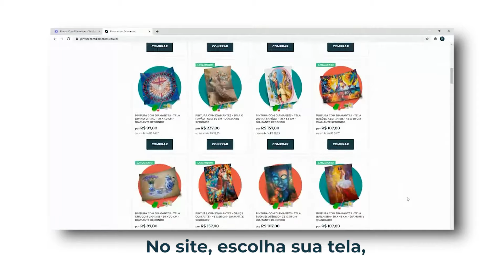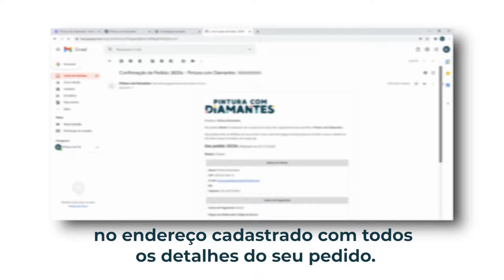Pintura com Diamantes: Como comprar uma tela?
Você pode comprar uma tela de Pintura com Diamantes por meio do nosso site oficial
Assista o vídeo e conheça o passo a passo de como adquirir sua tela.